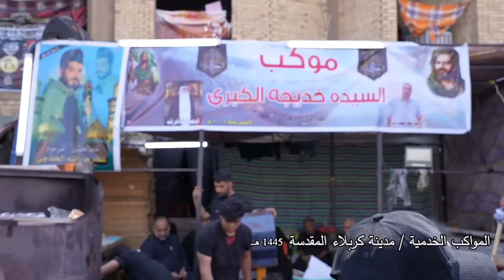المواكب الخدمية في كربلاء المقدسة خدام_الحسين - صفر 1445 هـ